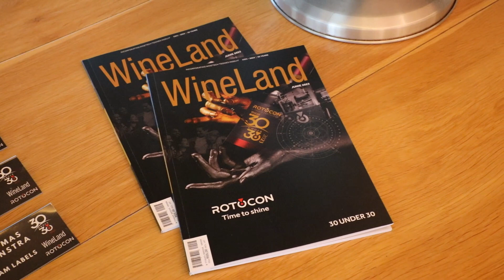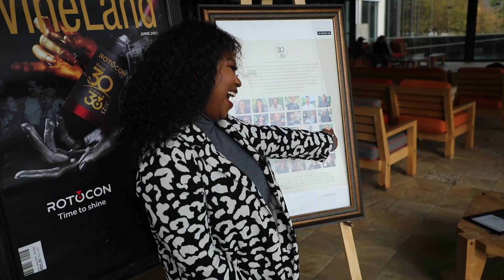WineLand Media & ROTOCON 30 Under 30 Awards 2023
WineLand Media, in collaboration with ROTOCON, honoured 30 movers and shakers in the South African wine industry at Leopard’s Leap in Franschhoek.

The 30 young professionals were honoured during a special luncheon on Thursday 15 June. The luncheon offered attendees the chance to network with other like-minded young people and significant industry figures.

SA Wine CEO Rico Basson and Kachné Ross from Winetech were also in attendance.

WineLand Media dedicates its June issue every year to recognise the most promising young professionals in the South African wine industry.

Our inbox has been flooded with nominations this year. “At WineLand we want to understand the aspirations of young people working in the wine industry,” says WineLand Media editor, Wanda Augustyn. “We want to know what they're passionate about and how best to empower them to make the most of new opportunities, and become active and productive citizens not only in the South African economy, but also in the wine value chain.”

Make sure you catch the full interview in the June 2023 issue of WineLand Magazine.